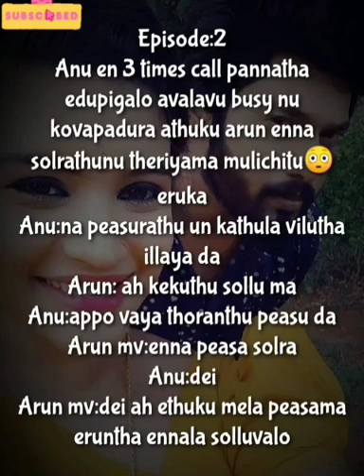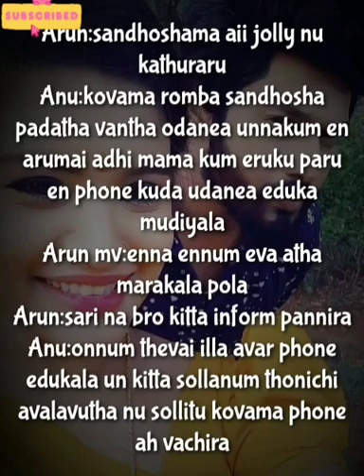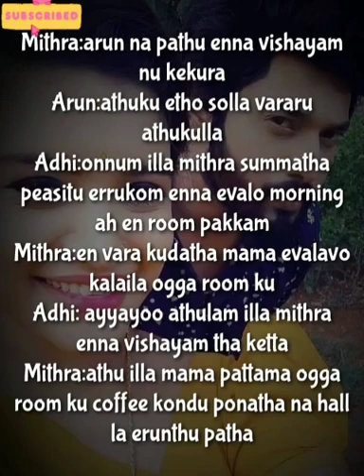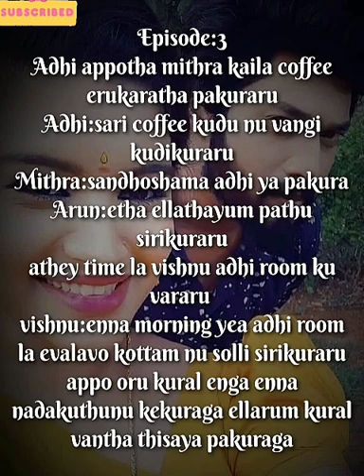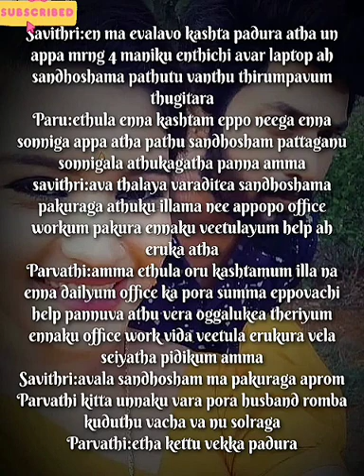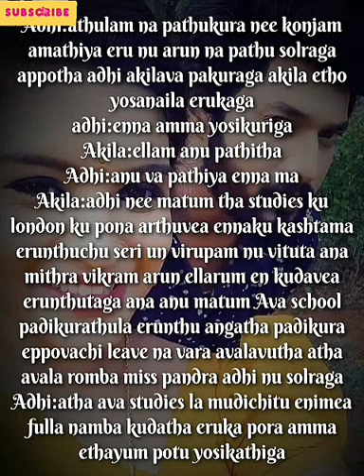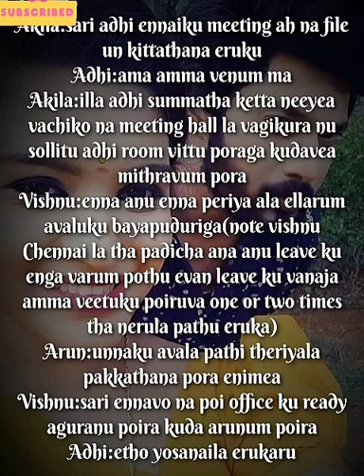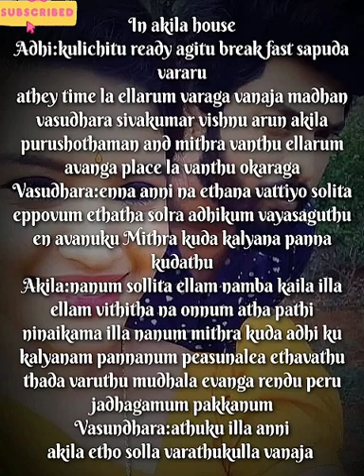Uyiril Uravagiya Neeyadi || Episode 2 & 3 || Ap Tale Time || Shades Of Ap Kadhal